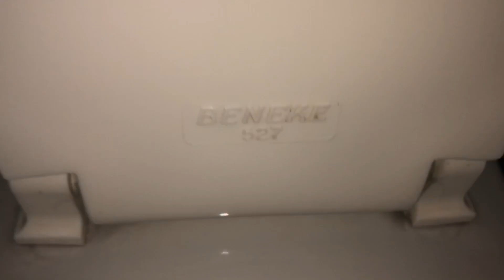[1090] 1953 "Standard" Washal urinals and Glenco toilets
ASU Sun Devil Hall